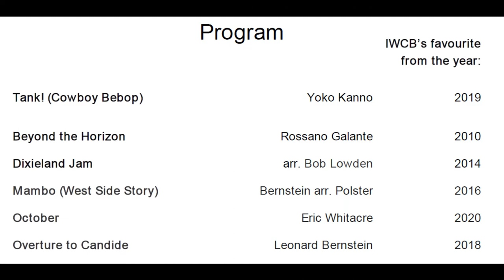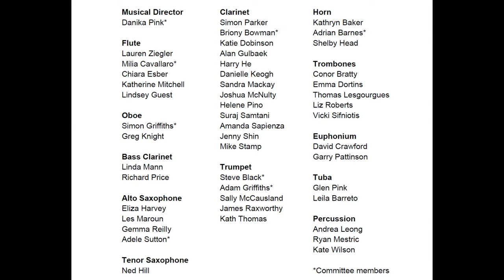Mambo - IWCB 2021 10th Anniversary Concert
Mambo - Inner West Community Band 2021 10th Anniversary Concert
by Leonard Bernstein
from the West Side Story Symphonic Dances